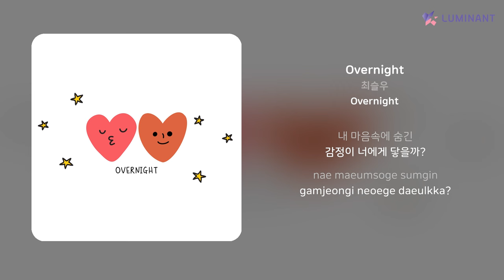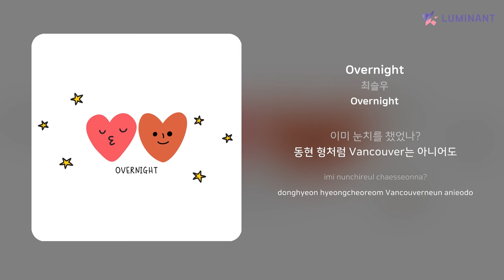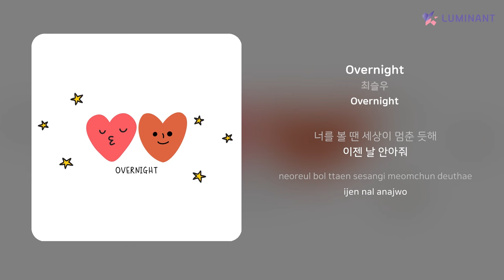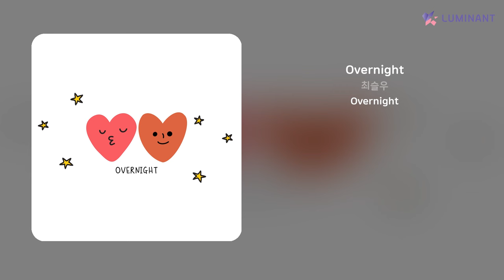최슬우 - Overnight | 가사 (Lyrics)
Artist: 최슬우
Track: Overnight
Album: Overnight
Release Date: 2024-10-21